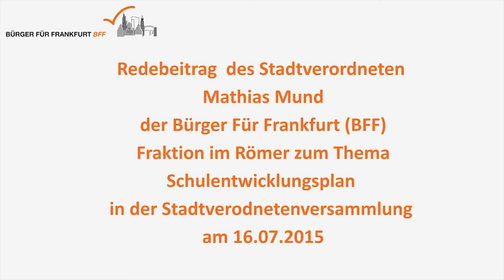Römerrede zum Schulentwicklungsplan von Mathias Mund (BFF)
Rede in der Stadtverordnetenversammlung am 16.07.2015